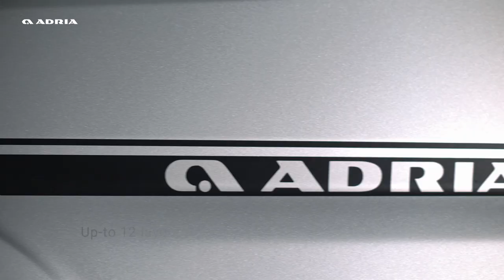2021 Adria Compact: Go anywhere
GO ANYWHERE!
The Compact, the slim-fit and agile motorhome, which can reach more places. Features contemporary interior and high specifications, including exclusive SunRoof® and new garage design.